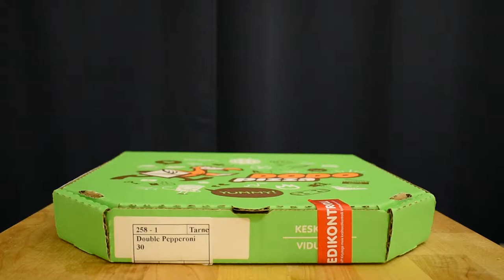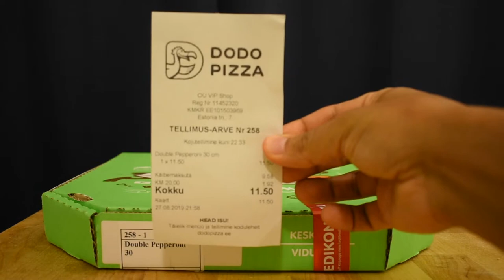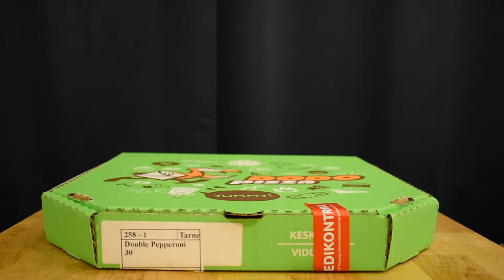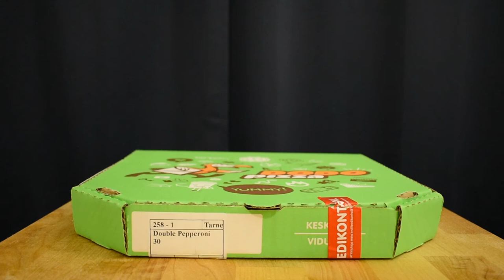Epicure in Estonia: Food Review. Pizza Series. Episode 1: Dodo Pizza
First episode of a series of food review videos on different food staples and restaurant offers that can be found in Tallinn, Estonia.